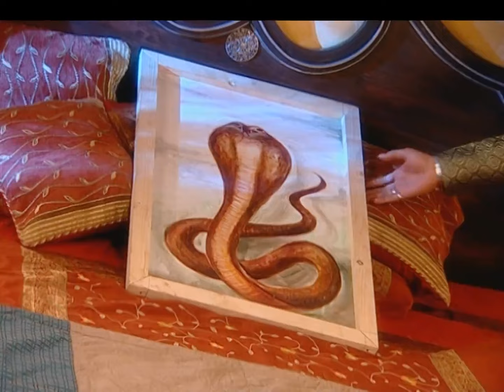अमृता कैसे बचायेगी अर्जुन के विश्वास को टूटने से? | Naaginn | Full Ep. 139 | Big Magic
अमृता कैसे बचायेगी अर्जुन के विश्वास को टूटने से?

The Naagin show is based on a tale of an ichchhadhari naagin (a female snake who can change form at will) named Amrita. She transforms herself into a woman to take revenge from the Singh family, which had killed her parents to get the valuable Naagmani

Producer/Star Cast : Sayantani Ghosh, Manav Gohil, Sachin Shroff